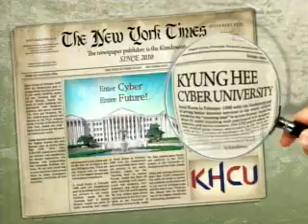[경희사이버대 교양학부 졸업생 평생교육] 10차시 2강 : Deciding on a Hotel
경희사이버대 교양학부 졸업생 평생교육의 10차시 2강 : Deciding on a Hotel 영상입니다.